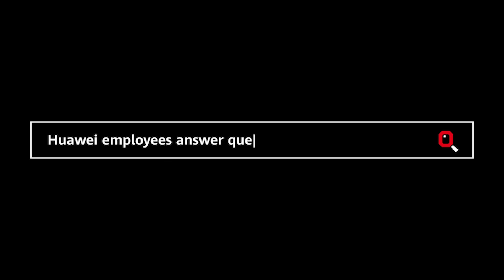Huawei Decoded Episode 8: How does AI work? Why don’t we walk through red lights?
Did you know that machines learn in much the same way that babies learn how to walk? It involves a lot of trial and error. See Etienne, a French engineer, explain how Huawei’s MindSpore AI framework is trained in this latest HuaweiDecoded interview.